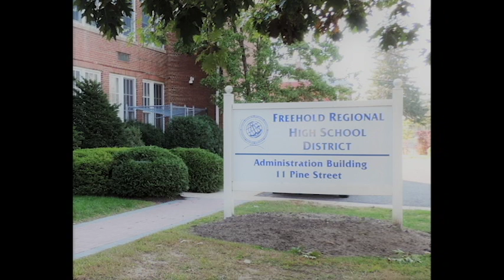FRHSD Board of Education Meeting - July 22, 2019